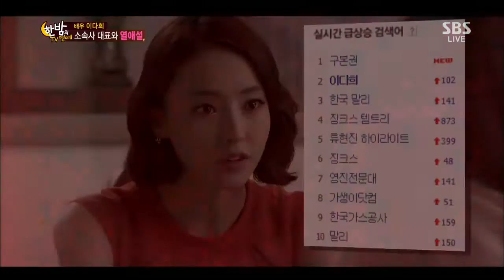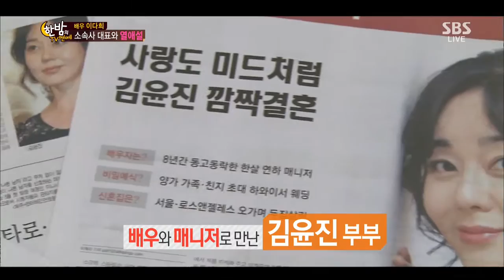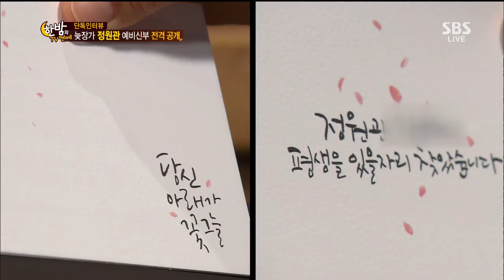한밤의TV연예 2013-10-16 #38(2)